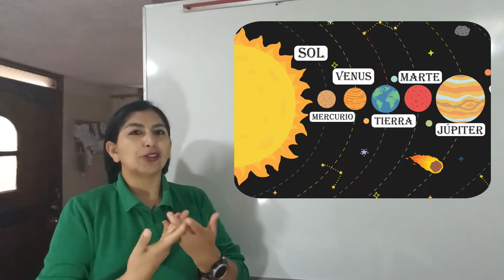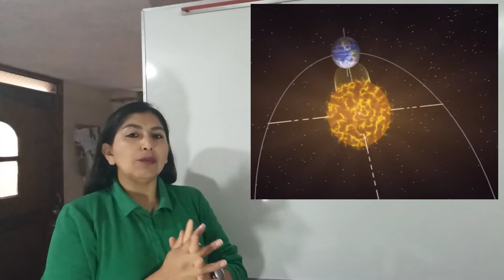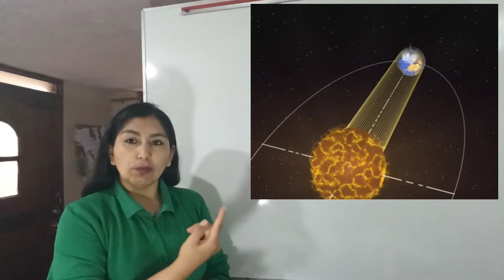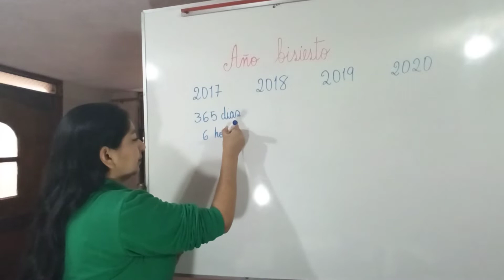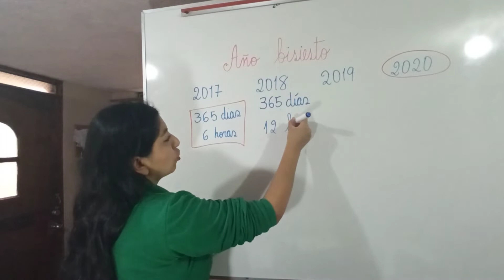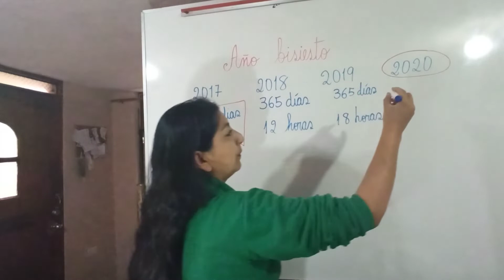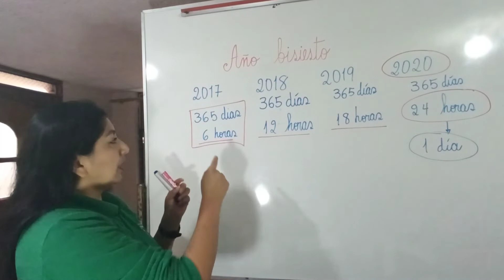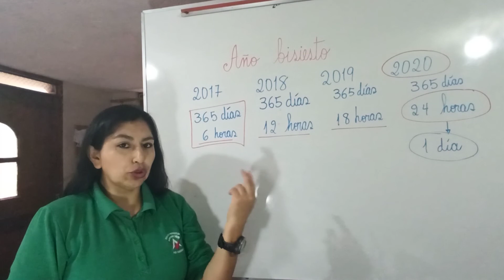Ciencias Naturales 3 EGB A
La Tierra y sus movimientos